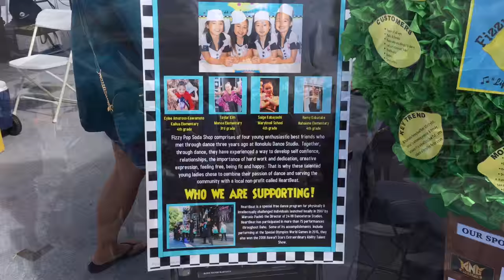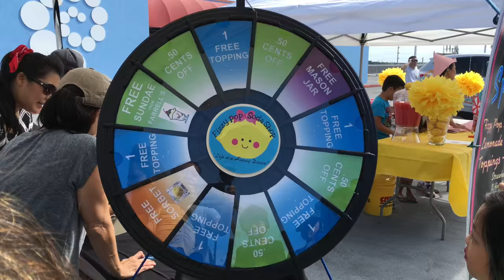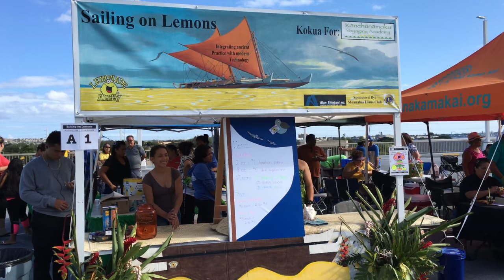Lemonade Alley By Koko and Kyndra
Join Koko and Kyndra as they check out this year's Lemonade Alley. Lemonade Alley is the kidpreneur challenge where K-12 kids learn entrepreneurship to support a charity of their choice.

About Lemonade Alley
At its core, Lemonade Alley is just a lemonade stand contest. Kids build stands. They sell lemonade. But the “twist” is that they do it for a charity of their choice. Which makes Lemonade Alley an all-in-one innovation challenge, entrepreneurial contest and charitable giving program. For the kids, it’s about empowerment and finding the hero within. For adults, it’s a chance to play like a kid again and build family, professional and community relationships.

Lemonade Alley, 2013
2013 Lemonade Alley at Hyatt Regency Waikiki.
Over the years, Lemonade Alley has matured into a movement complete with rich traditions including The Yellow Carpet Walk (judges & team introductions), Start Your Lemons (Start of “Sales”), B-Plan, Booth, Taste & Sales Pitch Judging, and Raising of the Umbrellas (a “Profit to Share!” shout-out to the world).

lemonade lab | Lemonade Alley
2011 Lemonade Lab ~ Max Schermer & Timmy Knight
Bottomline, Lemonade Alley is about creating champions. Heroes. Smart kids. Giving kids. Great parents. Engaged teachers. And a stronger community for all.

Lemonade Alley began in Honolulu, Hawaii in 2011 where 21 world leaders, including American President Barrack Obama, convened for the International Asian Pacific Economic Cooperative (APEC) Summit. At the same time, the American economy was hard hit by a economic recession. So we set about “killing two birds with one stone” by creating Lemonade Alley as a way for kids to learn that business is fun as well as for them to show the world how to save the economy through entrepreneurship. Since the contest was to be a financial challenge, we decided to have all money raised to be donated to charities of the kids’ choices.

Lemonade Alley at Iolani School Honolulu Hawaii
2011 Lemonade Alley at Iolani School baseball field.
The inaugural event was planned in the two months leading up to APEC and was held on Iolani School’s baseball field in Honolulu, Hawaii. At the time, Iolani administrators liked the idea, but were dubious that the event could be pulled off in a month’s planning. The pitch at the time was that the event would be small with 5-10 lemonade stands in the middle of the outfield as a publicity stunt for visiting APEC press. In the end, 69 teams applied for the challenge, but due to space limitations, entries were paired down to 32 Finalist teams who competed head-to-head eventually selling thousands of dollars of lemonade for charity.

2013 Lemon Crew | Lemonade Alley
2013 Lemon Crew at Hyatt Regency Hotel & Spa Waikiki.
Lemonade Alley is a testament to the power of a good idea and a ton of elbow grease. From the very start corporate sponsors, judges, mentors and volunteers showed up to make a truly unique and picturesque event.

In succeeding years, Lemonade Alley has become more clearly defined as an entrepreneurship meets philanthropy challenge. This unique position was captured in our 2013 slogan, “Profit to Share” which has stuck as the event’s permanent slogan. Through this theme, our goal is to communicate that the world is bountiful enough for innovators to support themselves yet also be able to give back to the community at the same time.